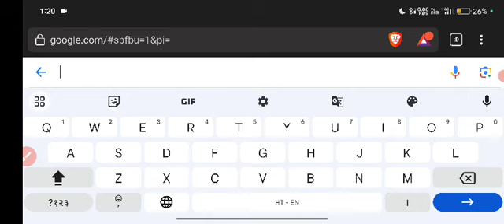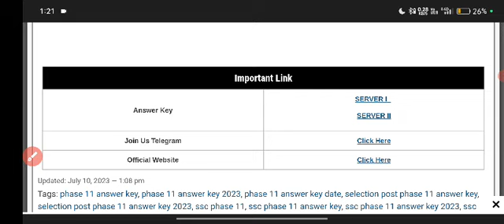SSC PHASE 11 ka Answer Key Kab Aayega ll SSC PHASE 11Answer Key 2023//ssc phase 11 cutoff